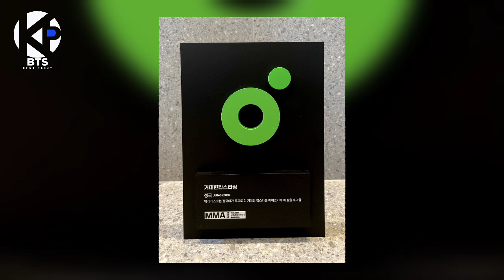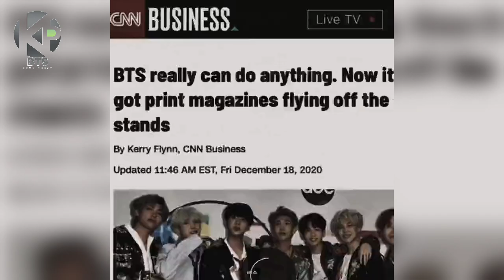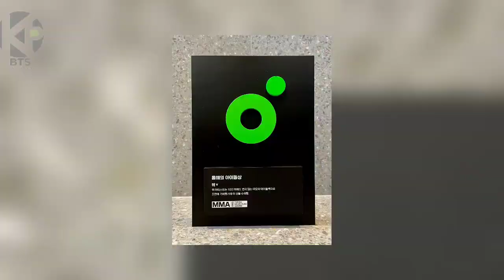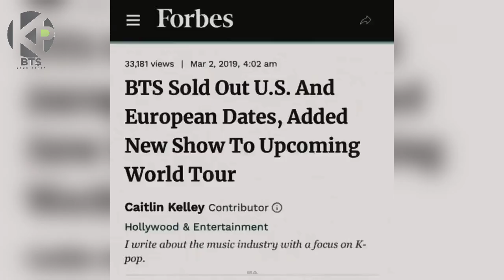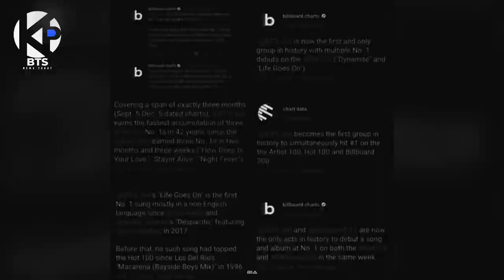Wow! just a few hours, Congratulations to the king of Pop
Bts news today! Jimin, V and Jungkook BTS Win This Award at the 2023 Melon Music Awards.

Witness the shining moments of BTS's maknae line at the Melon Music Awards 2023! Jimin, V BTS, and Jungkook dazzled with outstanding achievements, from "King Of K-Pop" to the "Giant Pop Star Award." They are not just renowned singers but also style and trend icons. Discover how their success strengthens BTS's position as global icons in the music industry. Don't miss this inspirational story that propels K-Pop to the pinnacle of fame, only on YouTube!.